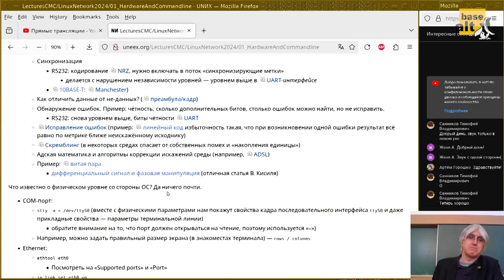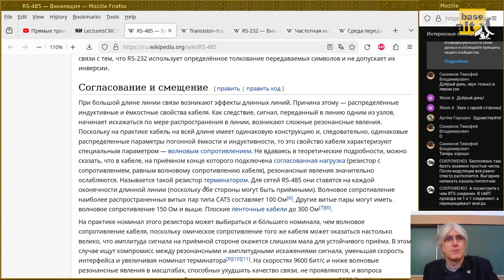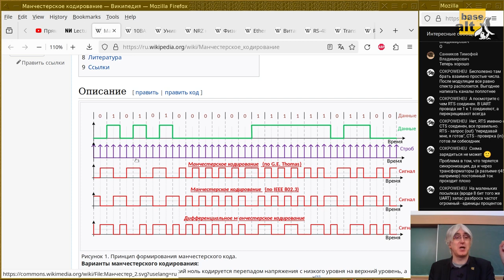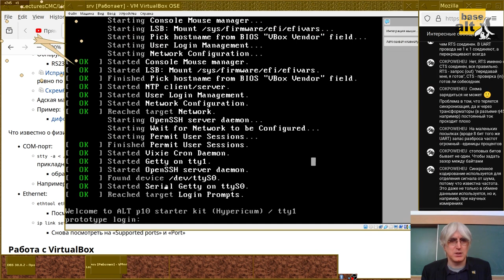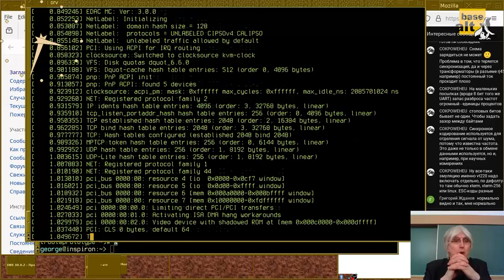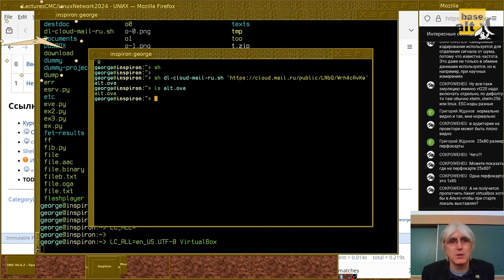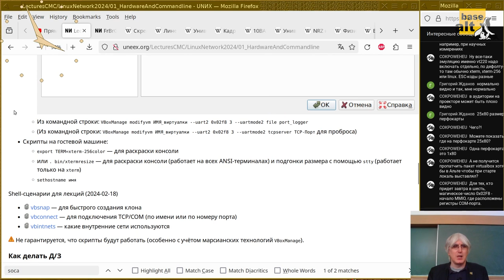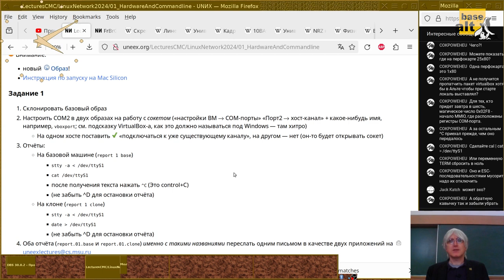01. Некоторые сведения о физическом уровне и управлении виртуальными машинами